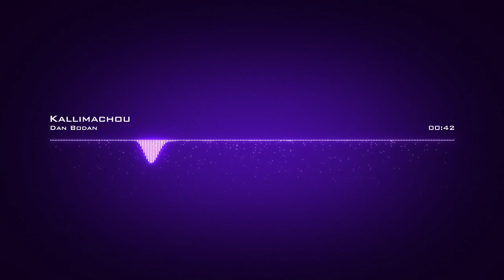Dan Bodan Kallimachou 2